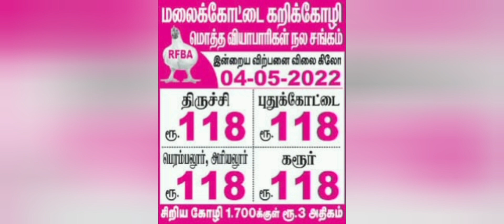4-05-2022Today poultry rates broiler Chicken🐔 || Tamilnadu broilers chicken rates | chiken rate